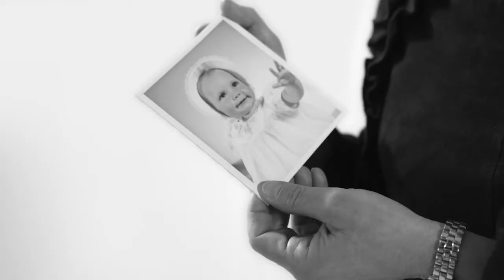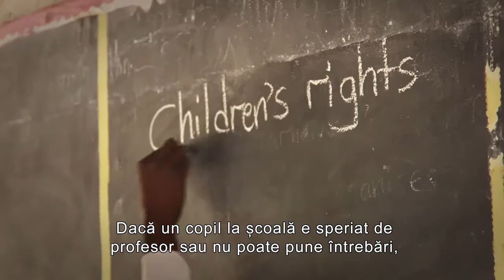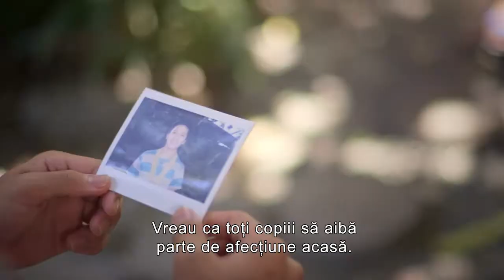Parteneriat global impotriva violentei asupra copiilor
End Violence Against Children
The Global Partnership